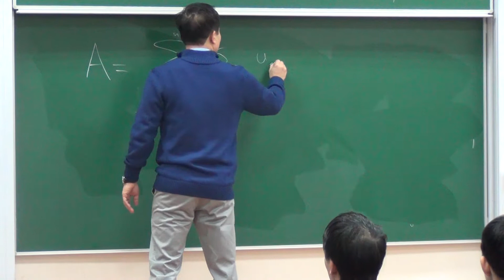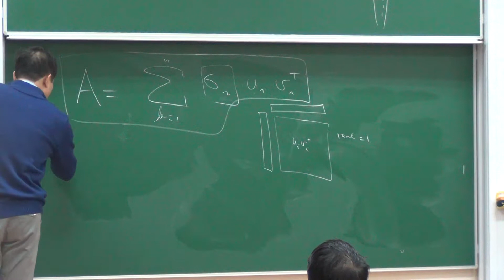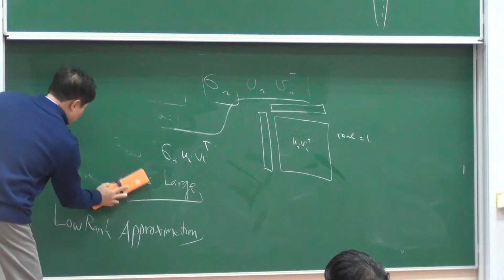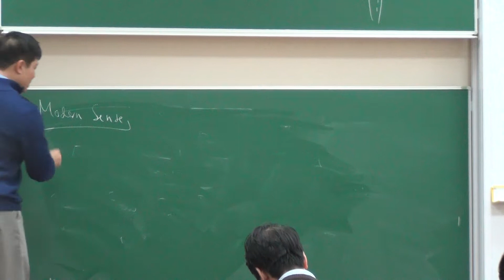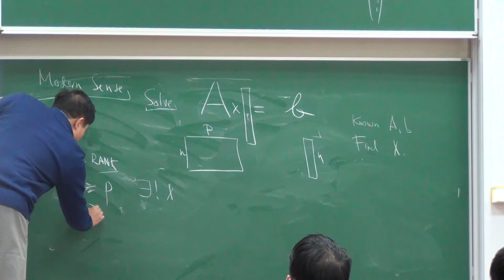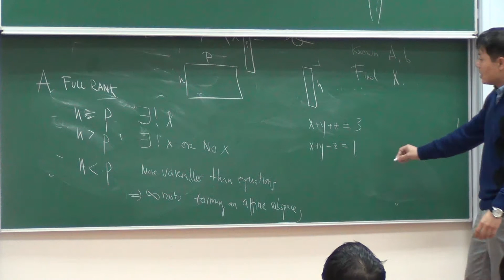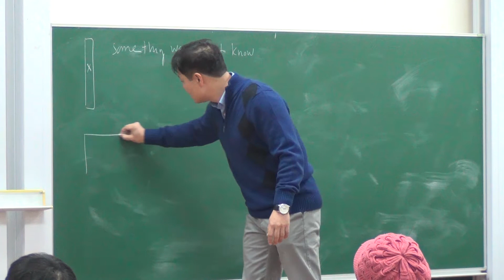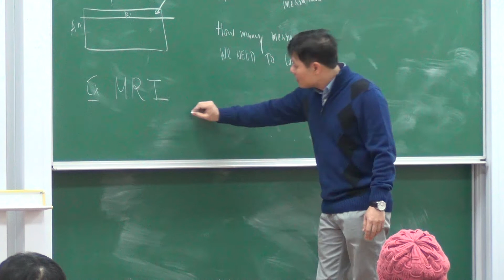[VIASM] Mini-course "Matrix recovery problems and mathematical tools" - Prof. Vu Ha Van P.16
Mini-course "Matrix recovery problems and mathematical tools".
Prof. Vu Ha Van's second lecture on 27 Jan 2014 - Part 3